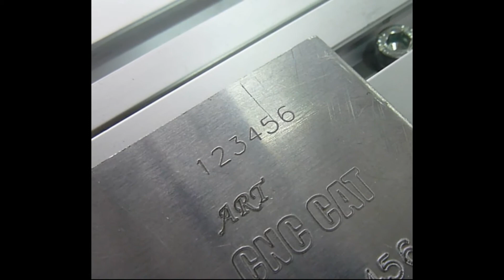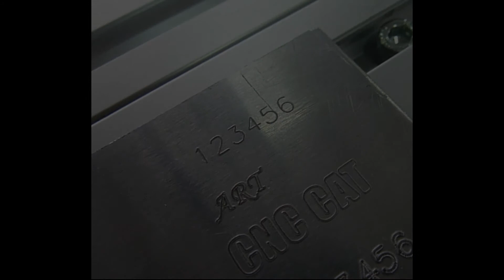CNC CAT-2030 Punching